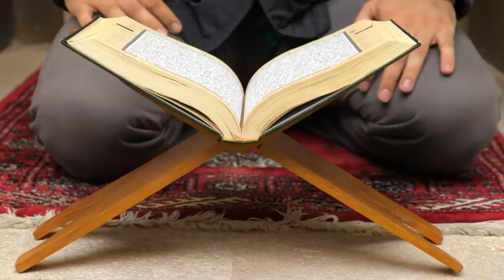Una gran historia del verdadero amor de un niño con el Profeta de Allah.(100M ver enlace de youtube)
A great story of a child's true love with the Prophet of Allah.He always heard the oath of love of the Prophet of Allah when he heard the news of the Prophet of Allah saying Purdah.